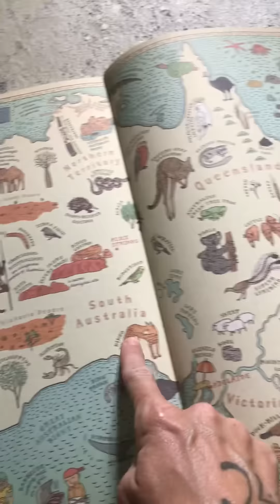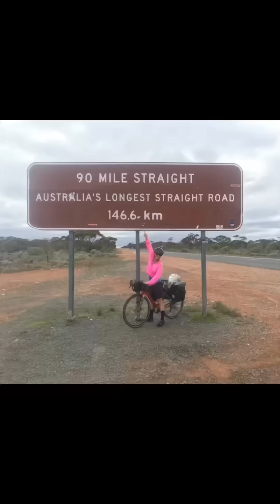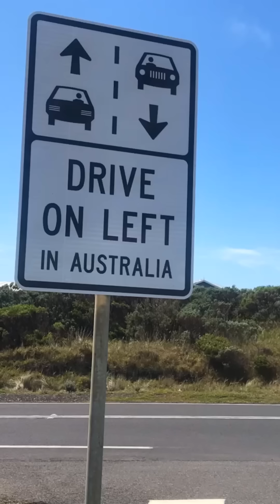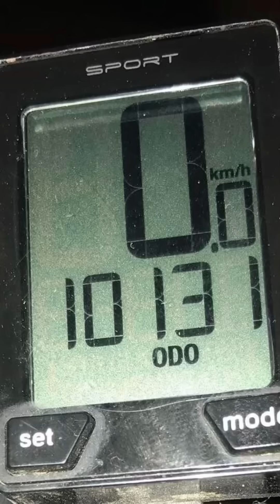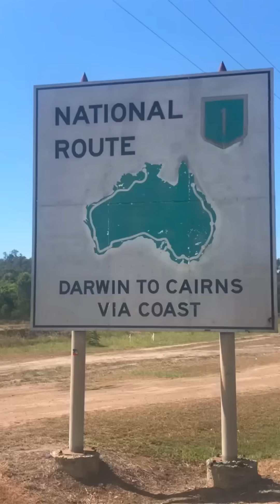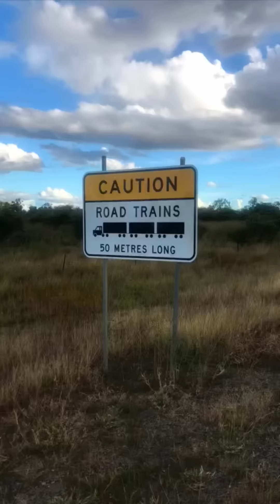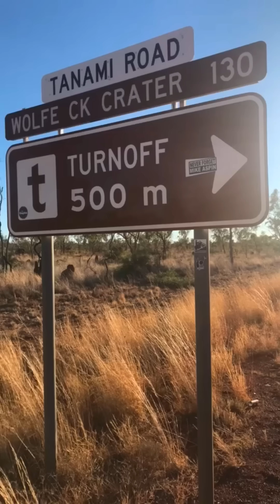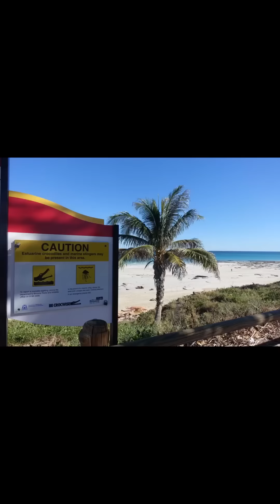109 days around Australia on a bicycle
Follow my 16100K bicycle ride around Australia